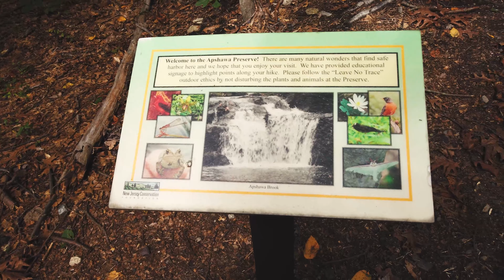A Summer Hike In Apshawa Preserve, New Jersey DJI Osmo Pocket 4K HD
Hope you guys enjoy this short footage I've recorded on my DJI Osmo Pocket

I've also included some winter footage at the end of the video for your enjoyment. The Apshawa Preserve is a small hiking trail in northern New Jersey.